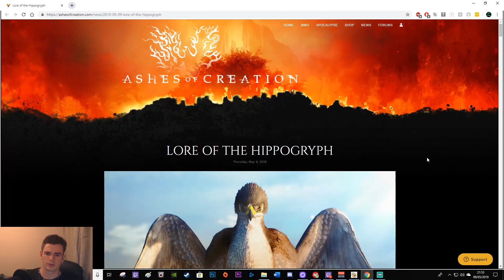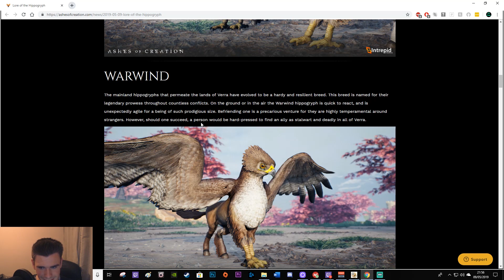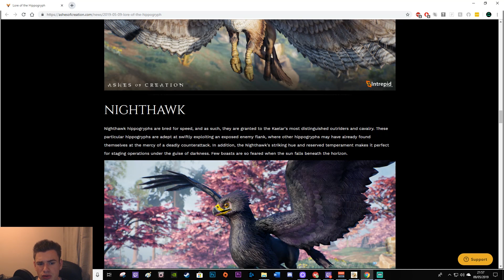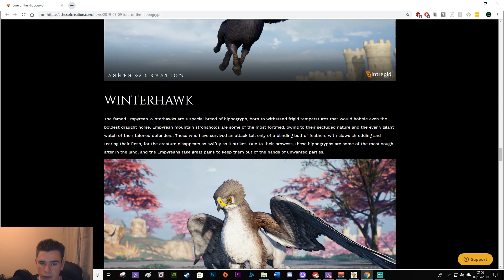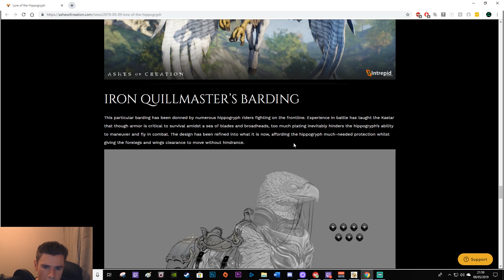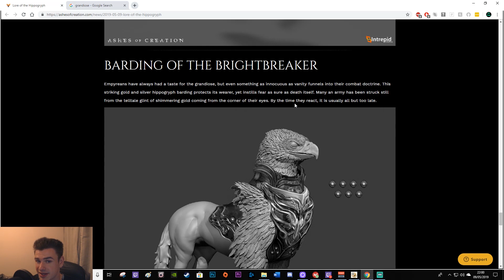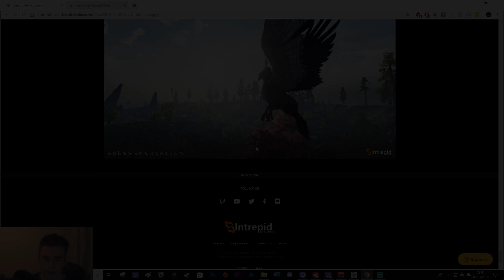Ashes of Creation - We Get INFO on Hippogriffs & Their Lore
We get some interesting info behind hippogriffs, the types of breeds and some interesting armor variants.

Ashes of Creation:

"Ashes of Creation is a unique take on the MMO experience. Our world structure is dynamic and built to react to the actions of our players. Cities will rise and fall, their populations based on the history of the world as the players create it. Quests will unlock as these populations gather, their needs grow, and secrets are unlocked.

As the world’s NPC structure is established in real time, players will have the ability to destroy what they’ve created, paving the way for new development, new populations, and real change. Political strife and intrigue will play a very real role in the structure of your world.

Gone are the days of static worlds, change is here to stay.